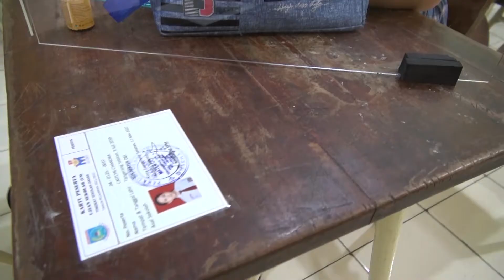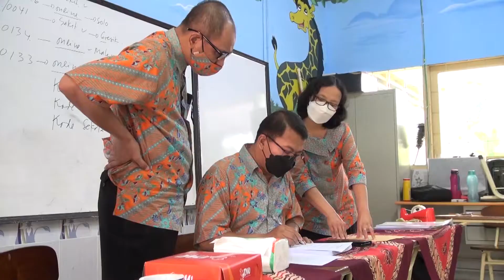Pertama Kali Ujian Sekolah Tingkat SD di Masa New Normal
Pelaksanaan Ujian Sekolah  serentak tingkat sekolah dasar dan madrasah di Kota Tangerang Selatan secara offline dimulai tanggal 17 Mei 2022 berjalan dengan lancar